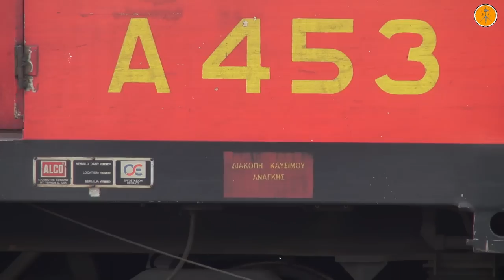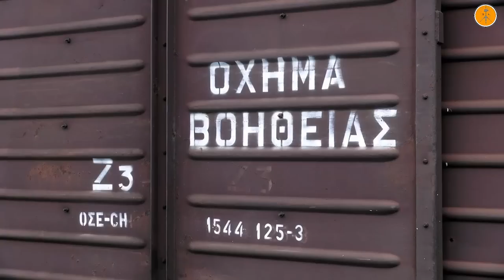Special Rescue Train from Thessaloniki to Plati Sugar Factory, December 2014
Morning in Thessaloniki, the "centre" of Macedonia in Northern Hellas. The first light of the sun "hits" the old, "tired" roofs of the depot. The engines start up and the workers, holding a coffee and walking slowly in the cold north wind, go to their posts. The sugar beet era is over so the Sugar Factory of Hellenic Sugar Industry (Hellenic: Ελληνική Βιομηχανία Ζάχαρης - Ε.Β.Ζ.) is ready stop its operation for another year. However, some of the Eaos type cars that used for the beets' transport have been suffered a lot of damages. So, the "Rescue team" of Thessaloniki depot, always prepared to overcome all the obstacles that our railway faces, are once more responsible for the safe return of the damaged waggons. The special Rescue train, consisted by MLW MX627 A 453, ALCo DL532 A.210, 4 Z3 serie Gbgs cars and an old "redesigned" Ganz-Mavag push-pull car. Travelling from Thessaloniki Depot to Plati station, where A 453 is decoupled from the consist, and from there we take the factory's line in order to reach the H.S.I. of Plati. After some hours trying to prepare the cars for their short journey back to Thessaloniki, under the cloudy Macedonia sky, the railroad men "gave the green light" (that the cars are ready) and the trains departed for Plati, where we were recoupled with A 453 and after some hour of shunting the train finally left in order to reach Thessaloniki depot.